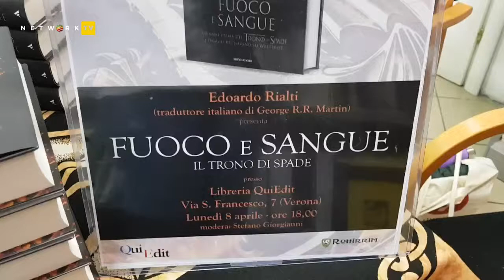Edoardo Rialti: il trono ha un nuovo traduttore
Sì è presentato nel corso di un evento tenutosi a Verona presso la libreria qui edit Edoardo Rialti, nuovo traduttore italiano della saga letteraria “Il trono di spade”. Il suo primo lavoro nell’universo di George R. Martin è “Fuoco e Sangue” edito da Mondadori.